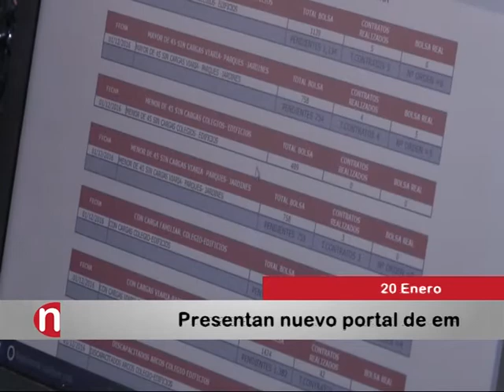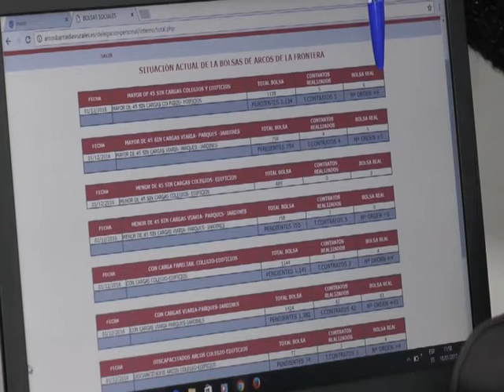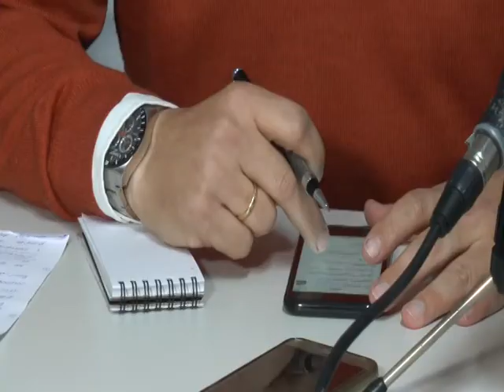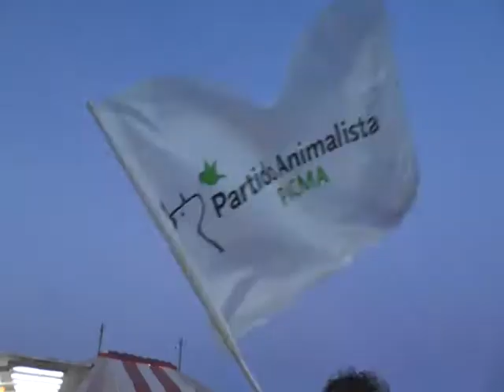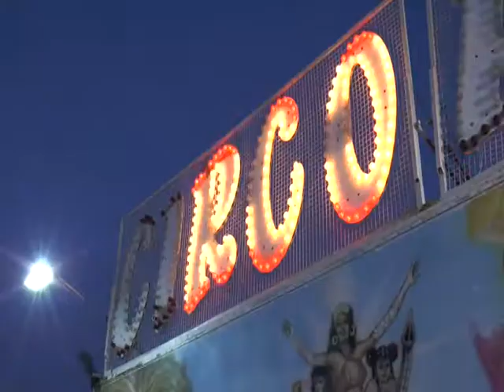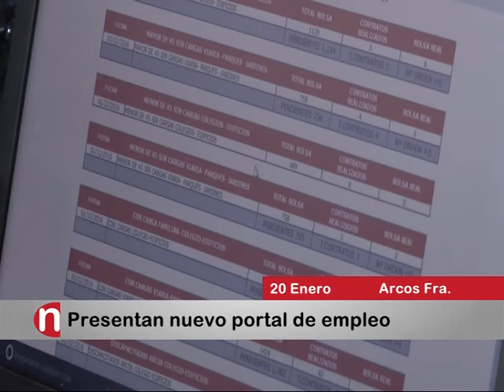NOTICIAS SIERRA DE CÁDIZ - 20/01/2017